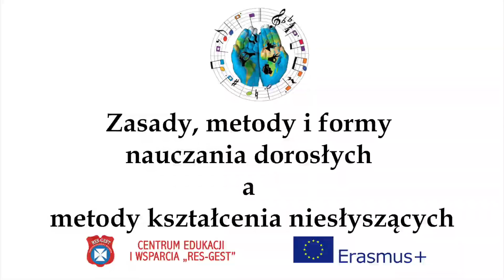OER 5 - Nauczanie dorosłych a metody kształcenia niesłyszących [PJM]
PL:
W tym filmie omawiamy zasady, formy i metody nauczania dorosłych w odniesieniu do kształcenia osób niesłyszących.

Tłumacz PJM - Piotr Krupa

ENG:
In this video, we discuss the principles, forms and methods of adult education in relation to education of the Deaf.

Sign language interpreter - Piotr Krupa